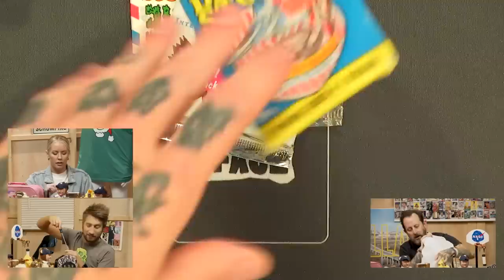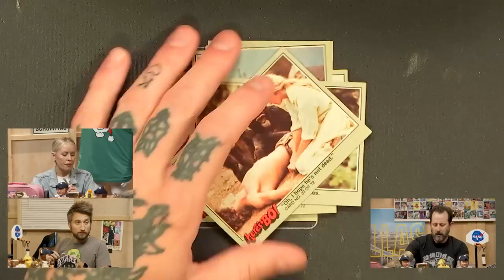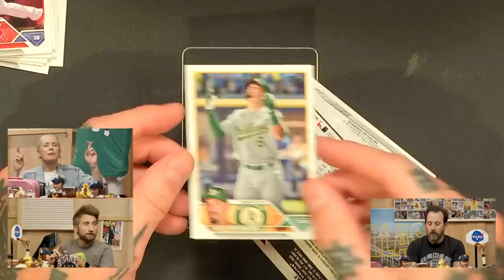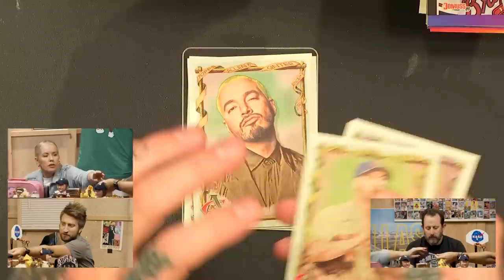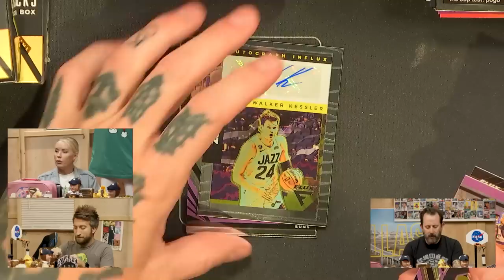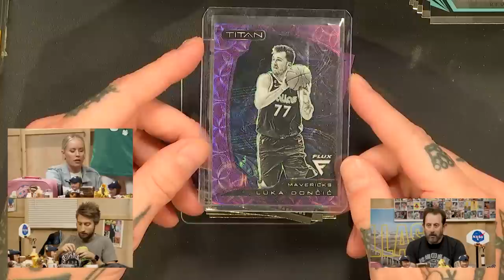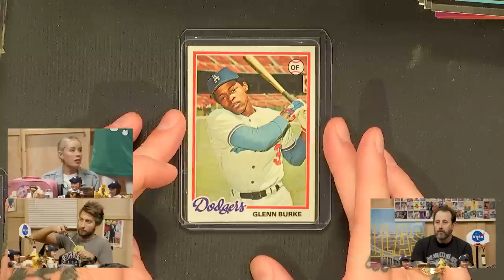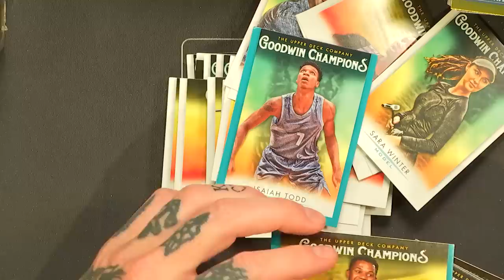F**kface Break Show 11/6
This week, Geoff and Emily are joined by F**kface’s own, Gavin Free. While Emily and Gavin get their hands dirty filling pens with bean hole dirt, Geoff will open a variety of different card packs as well as an autographed basketball jersey. The gang is also using this week to show off the new F**kface nacho helmets, tees, and beanies which are on sale NOW.